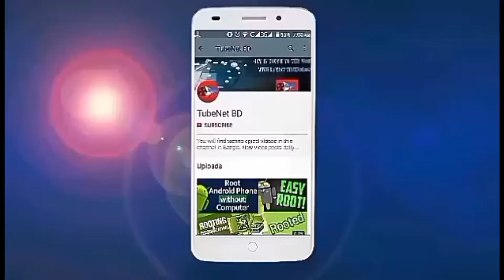ডিসেম্বরের মদ্ধেই 4G সেবা চালু | ফোরজি সেবার সকল বিষয় চুড়ান্ত।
চলতি বছরের মধ্যেই দেশে চতুর্থ প্রজন্মের মোবাইল সেবা বা ফোরজি সুবিধা নিশ্চিত করতে চায় সরকার। এ জন্য নভেম্বরের মধ্যেই তরঙ্গ নিলামের প্রক্রিয়া শেষ করা হবে। যার মাধ্যমে ১১ হাজার কোটি টাকার মতো রাজস্ব আদায় করবে সরকার...

Within this year, the government wants to ensure fourth-generation mobile services. So the wave auction process will be completed by November. By which the government will collect revenue of 11 thousand crore Taka ...

You will find technological videos in this channel in Bangla. New video posts regularly. Thanks for being with us.
Tell us your likes and comment to improve our channel.
Thanks.

এই চ্যানেল এ প্রযুক্তি বিষয়ক ভিডিও বাংলায় পাবেন। নিয়মিত নতুন ভিডিও পোস্ট করা হয়।
লাইক, কমেন্ট, শেয়ার ও সাবক্রাইব করতে ভুলবেন না।
আপনাদের পছন্দ ও মতামত জানিয়ে আমাদের চ্যানেল উন্নয়নে সহায়তা করুন।
ধন্যবাদ।